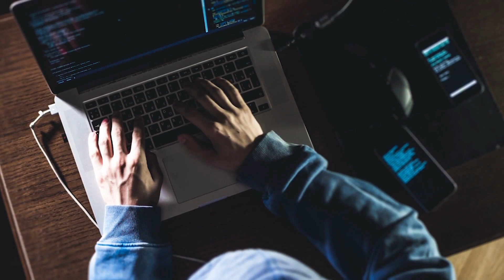CBT Automotive Newscast: /w Bridget Fitzpatrick (November 4, 2022)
stellantis released its thirdquarter results yesterday, reporting revenues of $41.2 billion, an increase of 29% year-over-year. The automaker shipped 1.3 million vehicles globally, and there were 926,000 vehicles in its newvehicle inventory at the end of September.

ford Motor Company says sales declined 10% during the month of October as the automaker struggled with supplychain issues that have delayed shipments to dealers. Ford reported sales of 158,327 new vehicles last month, down nearly 176,000 from the same month a year earlier. These results mark the second straight month of declines.

Swedish EV maker polestar has obtained 1.6 billion in financing support from major shareholders, according to a press release from the company. Volvo Cars will provide 800 million US dollars as an 18-month term loan. This loan amount is comparable to the financial and liquidity support provided by PSD Investment, Polestar’s other significant stakeholder.

fisker released its thirdquarter financial results on Thursday. The company reported cash and cash equivalents of $824.7 million at the end of Q3, a net loss totaling $149.3 million, and a $0.49 cent loss per share. The company also affirmed that it was on track to begin production on the upcoming ocean in November. Fisker anticipates producing 42,400 units through the end of 2023.